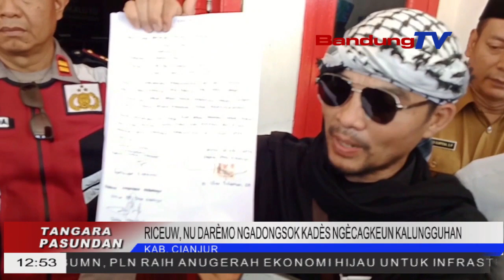DIERONG KORBAN TPPO, TKI ASAL CIANJUR MULANG TINGGAL NGARAN